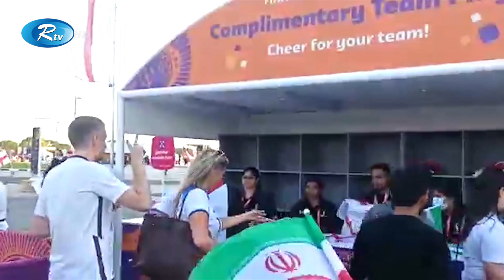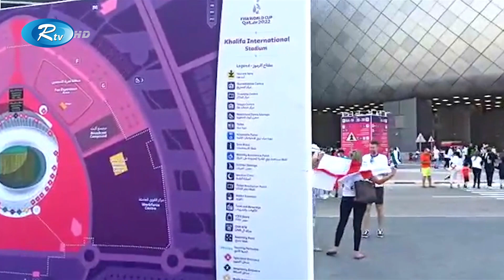দুই দলের দর্শকদেরকে বিনামূল্যে দেওয়া হচ্ছে পতাকা এবং উপহার |World Cup | Iran Vs England |Rtv Sports